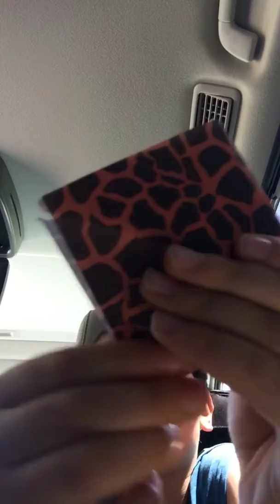How do you make a velociraptor